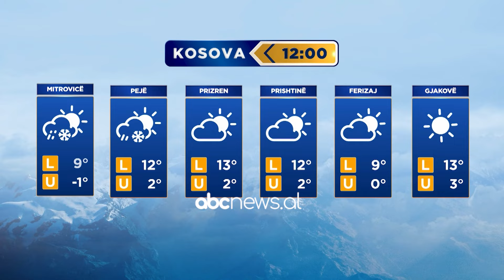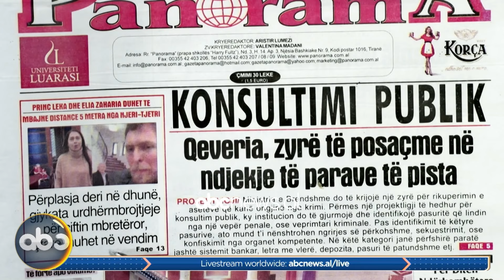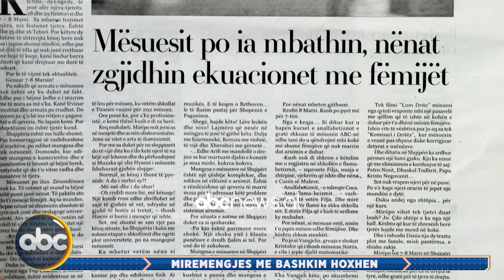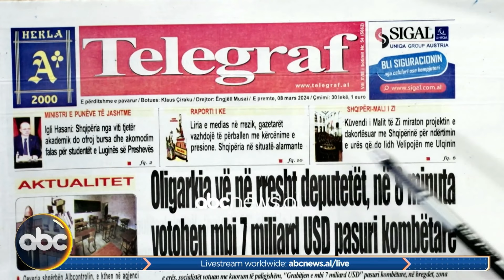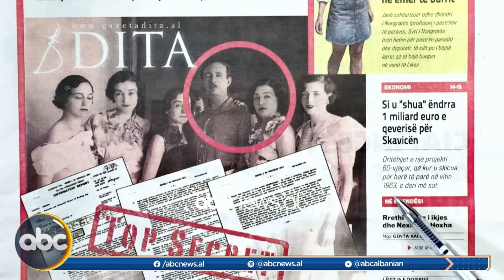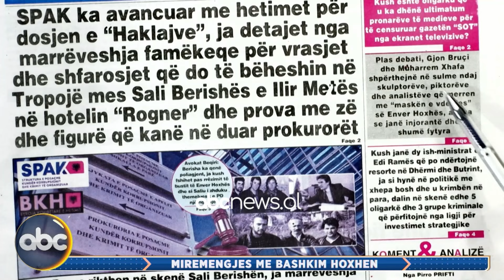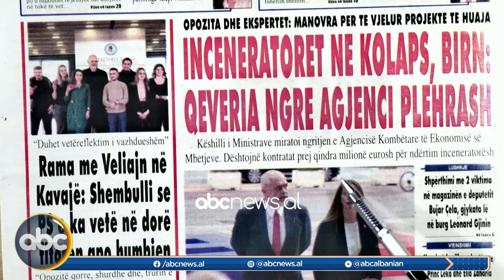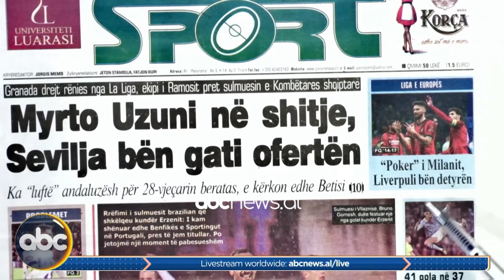08 mars 2024, "Shtypi i dites" - “Mirëmëngjes me Bashkim Hoxhën” | ABC News Albania